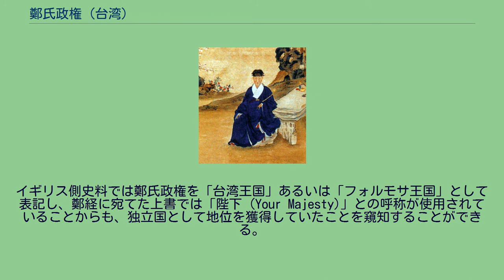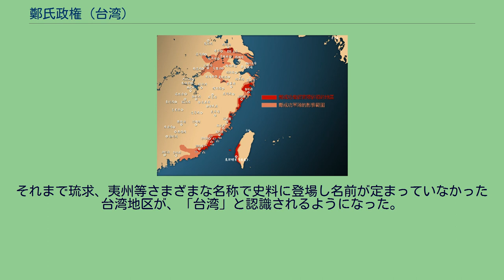鄭氏政権 (台湾)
鄭成功軍の占領地と影響圏 鄭氏政権（ていしせいけん、1662年 - 1683年）は、17世紀の台湾に存在した政権。
清朝への抵抗拠点を確保するために、鄭成功が台湾を制圧することで成立した。
台湾で初めて漢民族政権による統治が行われたが、清朝の攻撃によって政権は23年の短命に終わった。
1644年、李自成の反乱によって明朝が滅亡し、混乱状況にあった中国に満州族の王朝である清が成立した。
これに対し明朝の皇族・遺臣たちは「反清復明」を掲げて南明朝を興し、清朝への反攻を繰り返したが、1661年に清軍により鎮圧された。
大陸での「反清復明」の拠点を失った鄭成功の軍勢は、清への反攻の拠点を確保するために台湾への進出を計画、1661年3月23日に祭江を出発、翌24日には澎湖諸島を占拠しオランダ・東インド会社を攻撃、4月1日には台湾本島に上陸し、1662年2月1日にはオランダ人の拠点であった熱蘭遮城を陥落させ東インド会社を台湾から駆逐することに成功した（ゼーランディア城包囲戦）。
台湾の漢民族政権による統治は、この鄭成功の政権が史上初めてである。
東インド会社を駆逐した鄭成功は台湾を「東都」と改名し、現在の台南市周辺を根拠地としながら台湾島の開発に乗り出すことで、台湾を「反清復明」の拠点化を目指したが1662年6月23日(明永暦16年5月8日)に病没した。
彼の息子である鄭経たちが事業を継承したが、反清勢力の撲滅を目指す清朝の攻撃を受けて1683年に降伏し、鄭氏一族による台湾統治は3代23年間で終了した。
歴史上の鄭成功は、彼自身の目標である「反清復明」を果たすことなく死去し、また台湾と関連していた時期も短かった。
だが、鄭成功は台湾独自の政権を打ち立てて台湾開発を促進する基礎を築いたこともまた事実であるため、鄭成功は今日では台湾人の精神的支柱「開発始祖」「民族の英雄」として社会的に極めて高い地位を占めている。
なお、鄭成功は清との戦いに際し、たびたび日本へ軍事的な支援を申し入れていた（日本乞師）。
しかし、鎖国体制を整えつつあった当時の幕府は火中の栗を拾うことを避け、支援は実現しなかった。
この戦いの経緯は日本でもよく知られ、後に近松門左衛門によって『国性爺合戦』として人形浄瑠璃化された。
台湾を占拠した鄭成功は1661年5月、普羅民遮城を占拠し、赤崁を東都明京と定め「東都」と命名した。
下部に一府二県を設置し、これとは別に澎湖安撫司を設置した。
鄭成功の死後、息子の鄭経は承天府及び東都を廃止し、東寧王国と改号、天興県と万年県を州と改めた。
この他澎湖安撫司以外に南北路両安撫司を設置した。
鄭氏政権は短命に終わったが、台湾の政治と経済発展に大きな意義を有している。
政権は台湾における最初の漢人政権であり、また台湾独自の政権としての地位を確立し、オランダ勢力を駆逐した後は兵糧問題を解決するために屯田政策を積極的に推進した。
鄭成功は武将の陳永華の建議を採用し、中央集権的な官制を制定し台湾全島を統括する「主権」を確立する。
実際イギリスや江戸幕府は東寧を独立国家として貿易を行い、東インド会社と鄭氏政権の間には通商条約も締結されている。
イギリス側史料では鄭氏政権を「台湾王国」あるいは「フォルモサ王国」として表記し、鄭経に宛てた上書では「陛下 (Your Majesty)」との呼称が使用されていることからも、独立国として地位を獲得していたことを窺知することができる。
また鄭氏政権は、地方に割拠した一政権であるが、名目的には明朝暦法を奉じ、「回帰大陸」を究極の目的とし、政策立案や教育に関してもこの原則に従って実施されており、事実上の亡命政権であった。
それまで琉求、夷州等さまざまな名称で史料に登場し名前が定まっていなかった台湾地区が、「台湾」と認識されるようになった。
漢榮書局発行の香港中学校歴史教科書副読本『風華再現──中國歷代名人錄』は、「帝皇與近代領袖篇」「名臣篇」「名將篇」「文學家篇」「文化思想家篇」「藝術家篇」「科學家篇」「抗日英雄篇」のなかの「名將篇」において、26人の名将の1人として鄭成功を教えている。